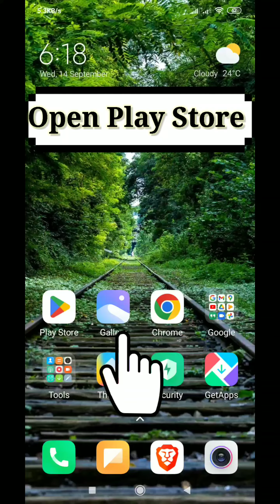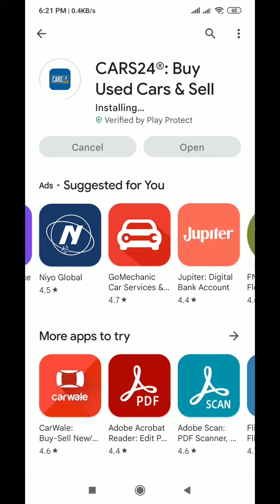How to Download and Install CARS24 app on Android device | Download Cars 24 | Techno Logic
Hello everyone, welcome to Techno Logic. In this video, we'll learn how to Download and Install Cars 24 app on Android device.